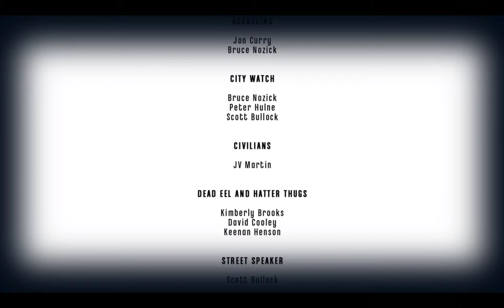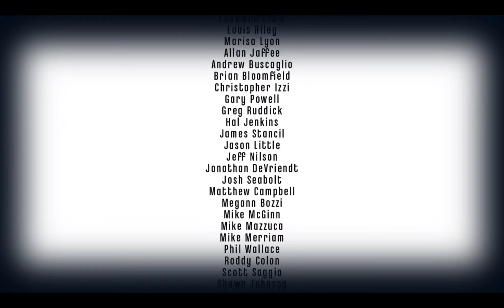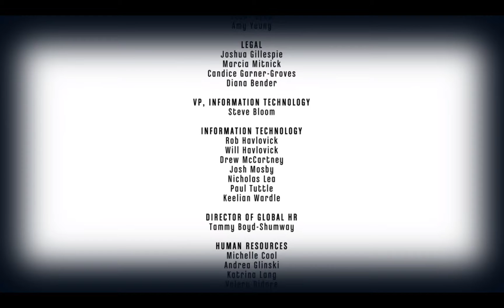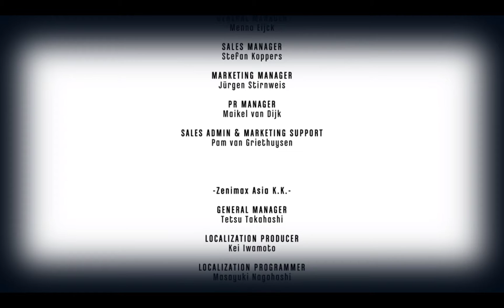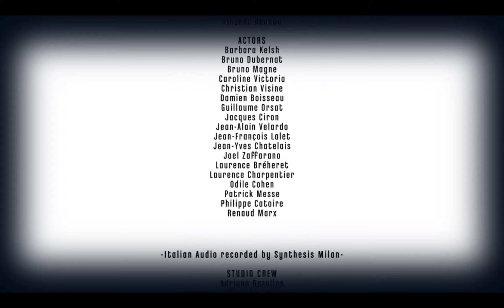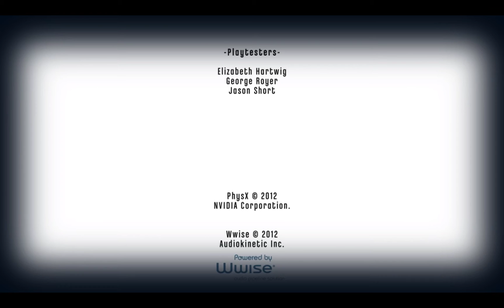The Brigmore Witches Credits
The closing credits for The Brigmore Witches.

Dishonored belongs to Arkane Studios.